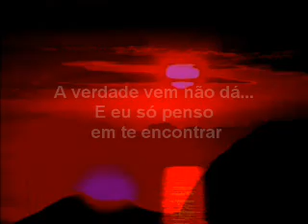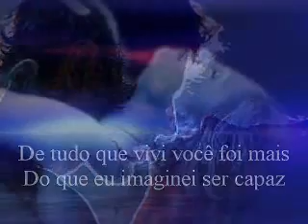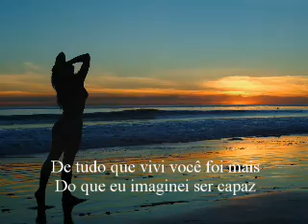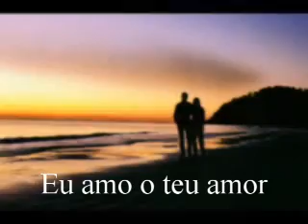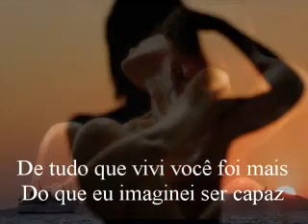Catedral ..........Mais do que imaginei